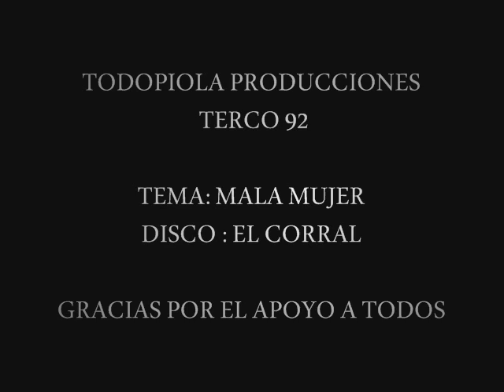TERCO92 - MALA MUJER (EL CORRAL)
Tema del primer disco de Terco92 " El Corral " grabado en TODOPIOLA PRODUCCIONES.
gracias por el apoyo de todos...!!